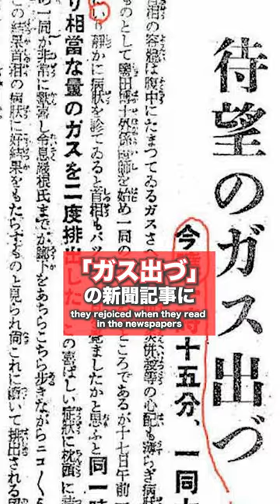浜口雄幸の歴史(Hamaguchi Osachi)